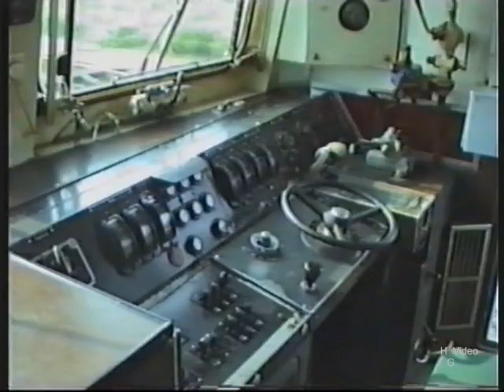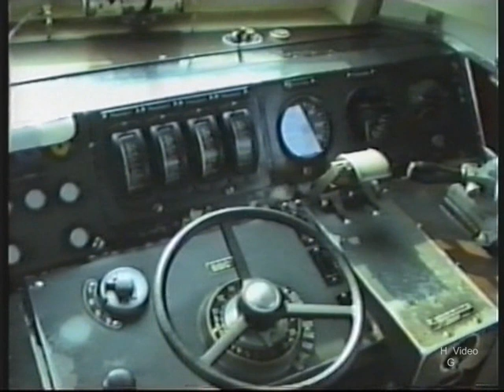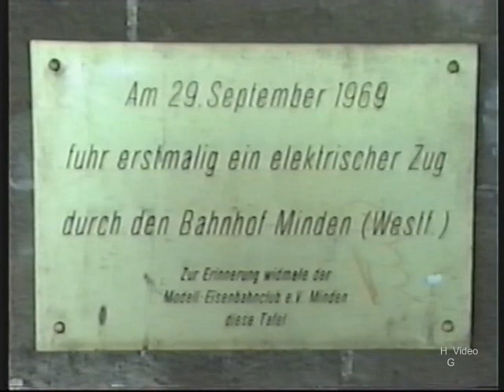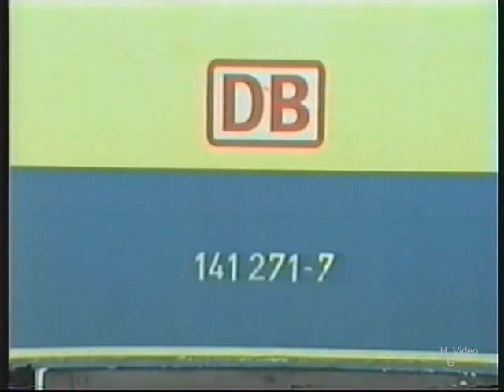BR 140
Die DB in den 90er
BR 140/141 Raum  Minden